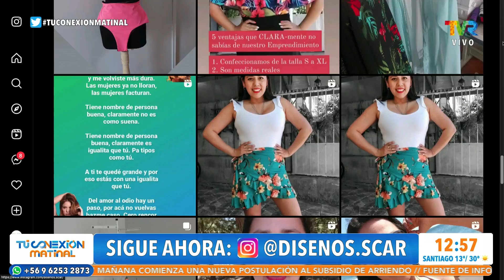Carolina Cepeda nos enseña su emprendimiento "Diseños Scar"